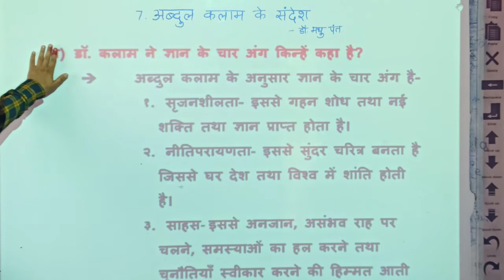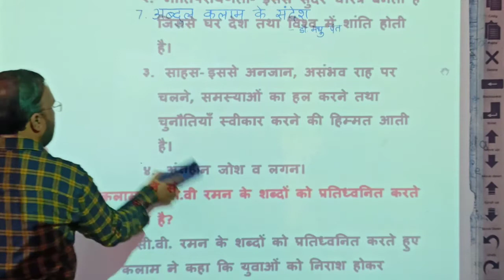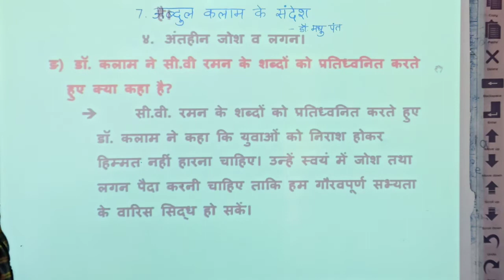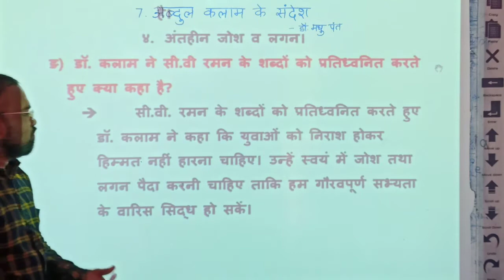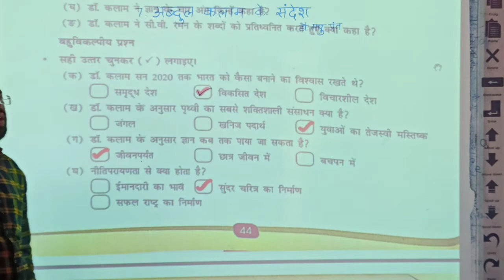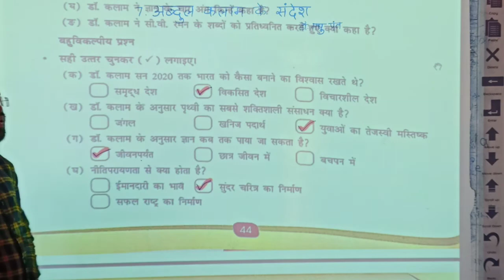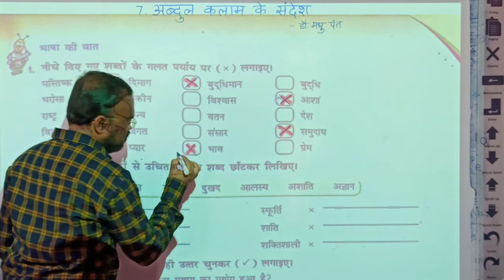LBS School (Sameer Sir) Class-6th Ch-7 V-4